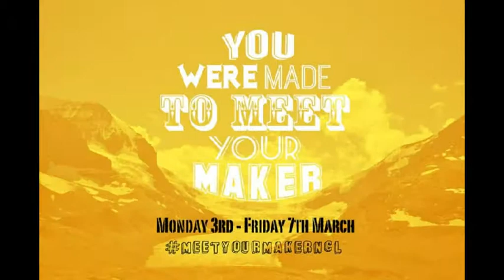YWMTMYM: "The power of love, a force form above..." What actually is the true truth?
The Wednesday Evening talk during Newcastle University Christian Union's "You Were Made to Meet Your Maker" week, where speaker Adrian Holloway examines the question "What actually is the true truth?", complete with an opportunity for people to commit themselves to Christianity.